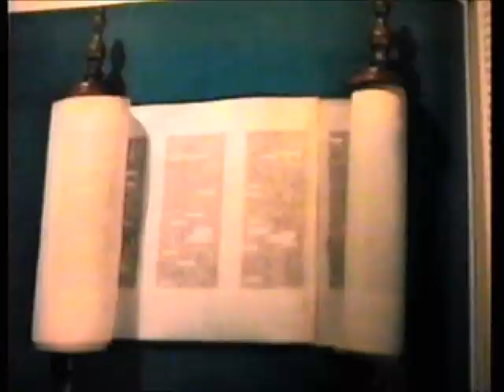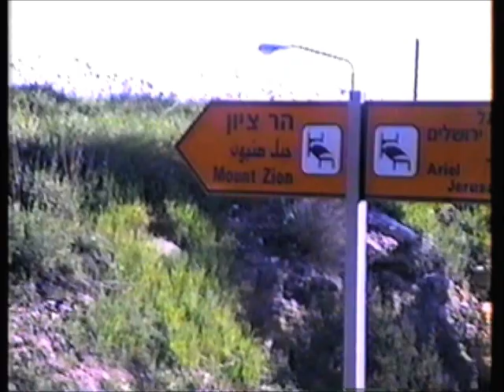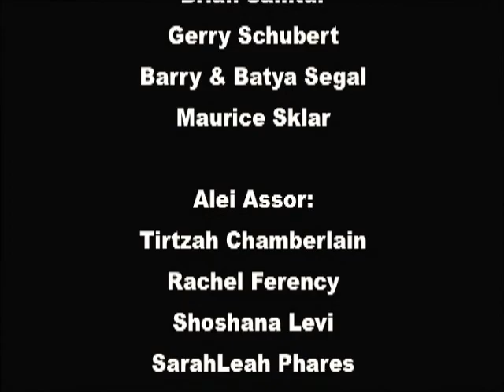Return of the Rest of Israel Part 9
The Time of the Restoration of All Things